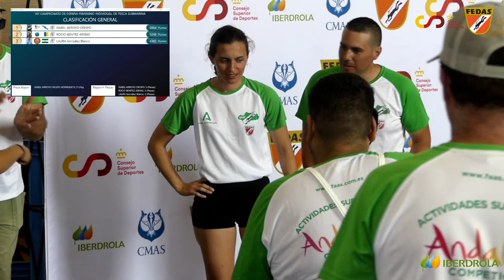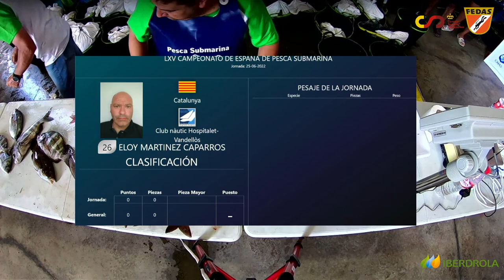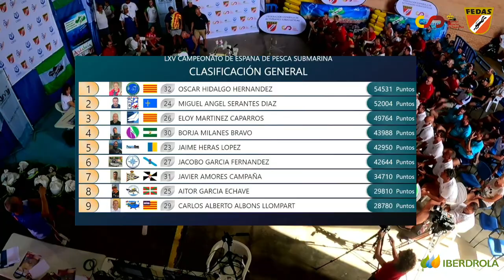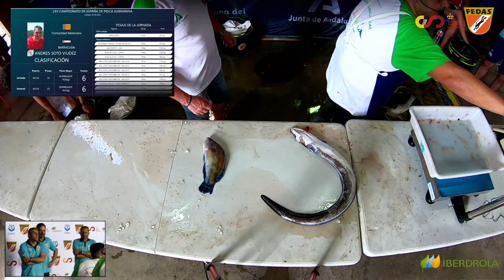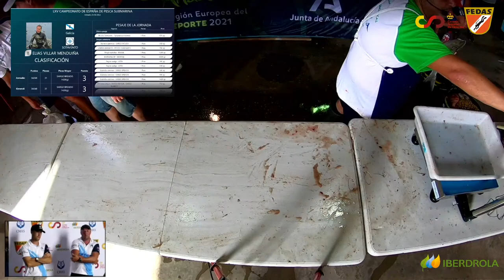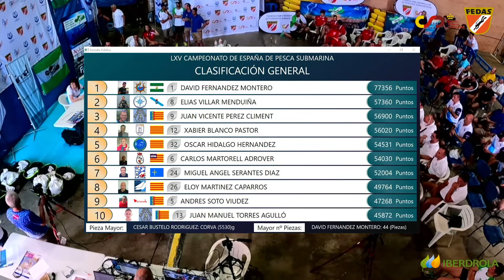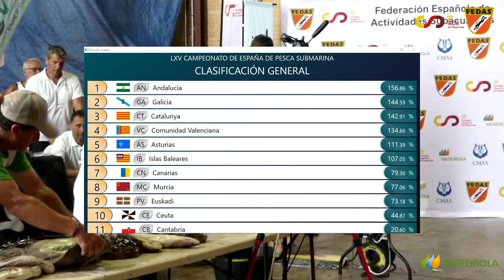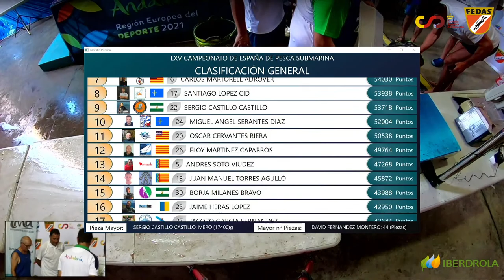[1/2] LXV Campeonato de España Individual de Pesca Submarina Masculino y VIII Femenino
LUGAR: Centro Náutico Elcano - Calle Prolongación Ronda de Vigilancia, 52 (Cádiz)
FECHA: 23 de julio 2022 (16:30 h.)
DELEGADO FEDAS: Guillermo Ferreiro Torres
DIRECCTOR COMPETICIÓN: Moisés Romero Garrido
COMISARIO GENERAL: José Manuel Segura García
Organiza: FAAS (Federación Andaluza de Actividades Subacuáticas)